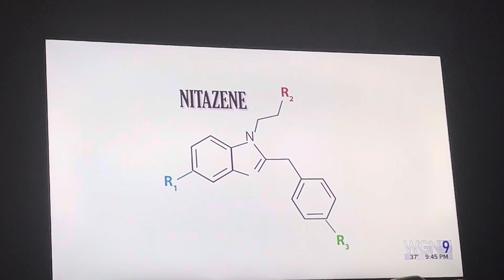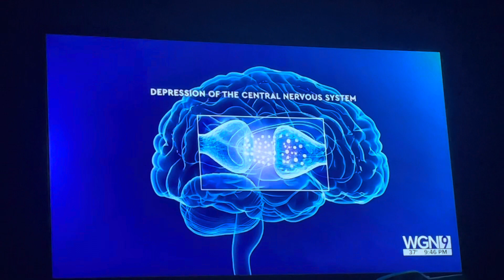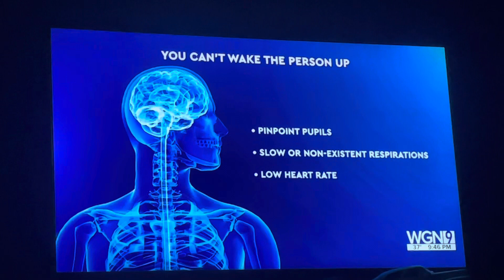War on drugs in Chicago,IL nitrazine is 20x stronger than fentanyl Orpo methamphetamines Xanax ￼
Nitrazine is 20 times worse than fentanyl, opioids, methamphetamine Xanax, and all other drugs
OneAndGone🙏🏿 I’m Praying 🙏🏿 🙌🏿 for Our City